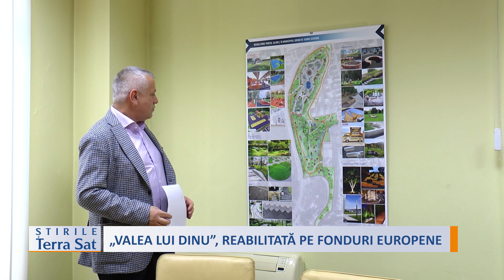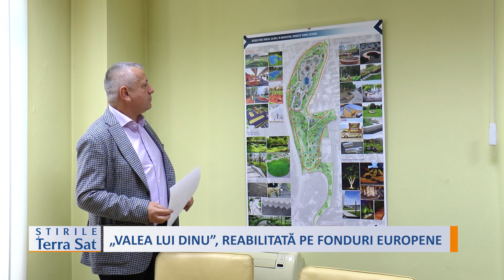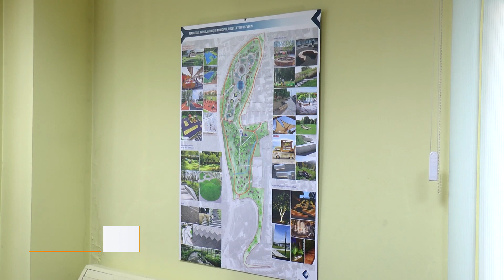„VALEA LUI DINU”, REABILITATĂ PE FONDURI EUROPENE